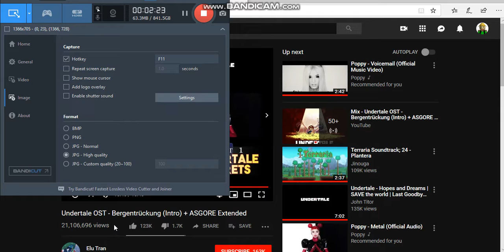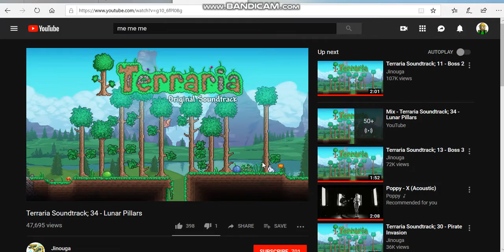Roblox with Friends Pt.13 What will happen next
I dunno what were doing but just talking and playing around with stuff and also Mer if you see this I will forgive you when you appoligize for nothing because you did nothing bad to me!